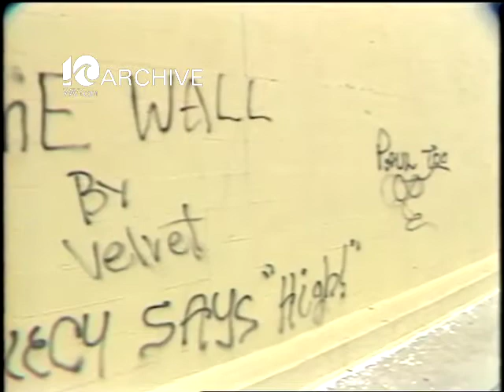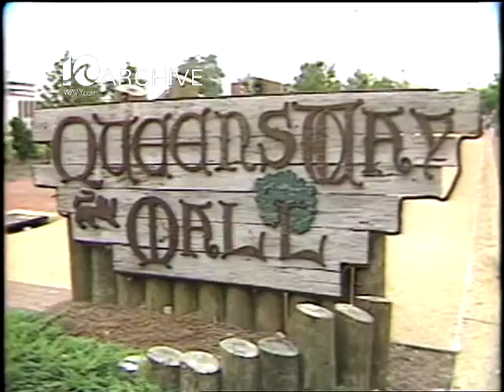WAVY Archive: 1982 Hampton City 372th Birthday